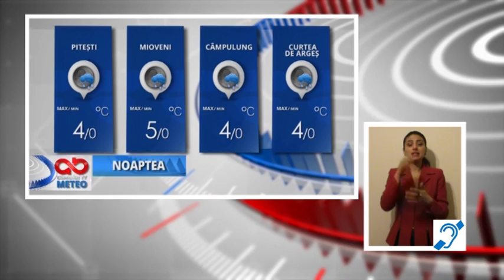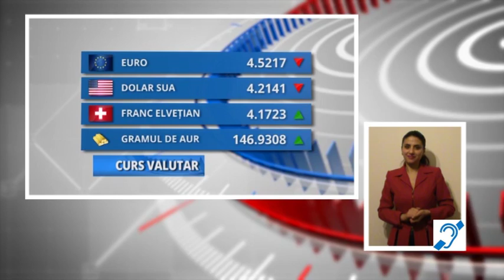PROCESSING 0% Jurnal Absolut TV in limbaj mimico-gestual - 07.01.2016